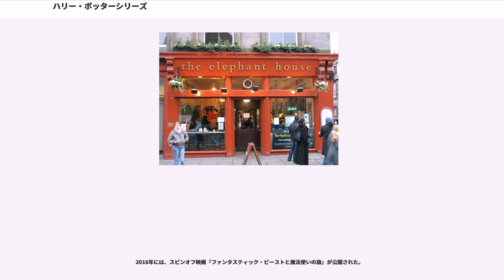ハリー・ポッターシリーズ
『ハリー・ポッターシリーズ』（）は、イギリスの作家J・K・ローリングによる児童文学、ファンタジー小説。日本での通称は「ハリポタ」。

1990年代のイギリスを舞台に、魔法使いの少年ハリー・ポッターの学校生活や、ハリーの両親を殺害した張本人でもある強大な闇の魔法使いヴォルデモートとの因縁と戦いを描いた物語。1巻で1年が経過する。

第1巻『ハリー・ポッターと賢者の石』がロンドンのブルームズベリー出版社から1997年に刊行されると、全く無名の新人による初作であるにもかかわらず、瞬く間に世界的ベストセラーになった。子供のみならず多数の大人にも愛読され、児童文学の枠を越えた人気作品として世界的な社会現象となった。73の言語に翻訳された本作のシリーズ全世界累計発行部数は2018年12月1日の時点で5億冊以上であり、史上最も売れたシリーズ作品となっている。

2001年から8本のシリーズで公開された映画（2011年完結）もシリーズ世界歴代3位の興行収入と大きなヒットを記録。当初から全7巻の構想であり、第7巻『ハリー・ポッターと死の秘宝』の原書が2007年7月21日に発売された。

2016年に本編の後日談を描いた事実上の第8巻『ハリー・ポッターと呪いの子』が発売された。これは、2016年夏に上演された舞台劇の脚本を書籍化したもので、ローリングはこの作品をハリー・ポッターシリーズの最終巻(または完結巻)としている。

2010年6月には、フロリダのユニバーサル・オーランド・リゾートに、映画版のセットを模したテーマパーク：ウィザーディング・ワールド・オブ・ハリー・ポッター（）が開園した。
2014年7月15日にはユニバーサル・スタジオ・ジャパン、2016年4月7日にはユニバーサル・スタジオ・ハリウッドでも開園した。

孤児で、義父、義母（伯父、伯母）に冷遇され、従兄弟等にいじめられているハリー・ポッター少年は、11歳の誕生日に自分が魔法使いであることを知る。ホグワーツ魔法魔術学校へ入学し、いままで知らなかった魔法界に触れ、亡き両親の知人をはじめとした多くの人々との出会いを通じて成長する。

そして、両親を殺害したヴォルデモート卿と自分との不思議な因縁を知り、対決していくこととなる。

"より詳細なあらすじは、各巻記事を参照"

"用語については「ハリー・ポッターシリーズの用語一覧」を参照"

全7巻からなる長編で、各巻の内容は相互に密接に関連している。作者のJ・K・ローリングは、インタビューで、プロットが重要なので力を注ぎ、「第1巻を書き上げる前に、全7巻のプロットができていた」と語っている。

当初は、1997年から毎年1冊の刊行が予定されていたが、最終的には1-4巻までが毎年、3年おいて、5-7巻が1年おきの刊行となった。

前述の通り、本編終了から19年後を描いた舞台版のシナリオが出版されており、「8番目の物語（＝事実上の第8巻）」と銘打たれている。本文はト書きとセリフで構成されており、1巻～7巻のような小説のスタイルはとられていない。またジョン・ティファニー、ジャック・ソーンとローリングの共著名義である。

以下は電子書籍のみ。著者はJ・K・ローリング。日本語版は2016年9月16日発売

『ハリー・ポッター』シリーズは、世界各国で刊行されており、2008年時点で67言語に翻訳され、世界合計4億部（うち第1作が1億部）のベストセラーとなっている。珍しいところでは、ラテン語・古代ギリシア語など、日常で使われることのない言語にも訳されている。

なお、著者のローリングは自著の電子書籍化に対して強固に反対しており、ハリーポッターシリーズの電子書籍版は販売されていなかったが、2012年にはオフィシャルストア「ポッターモア」よりEPUB形式による販売が開始された。作品ごとのシリーズセットがあり、それぞれアメリカ英語版とイギリス英語版が用意されている。日本語の電子書籍も2016年9月よりポッターモアやAmazon Kindleなどで取り扱われるようになった。

『ハリー・ポッター』シリーズは、ほとんどの固有名詞に意味が込められた命名がなされているが、固有名詞の翻訳状況は、各言語の事情によって異なる。

中国語（特に繁体字版）では、「天狼星 布萊克」や「小仙女 東施」のように人名にも意味を重視した翻訳が成されている。スロベニア語では、固有名詞をスロベニア語に訳した上で、スペルを若干変更している。しかし、映画...